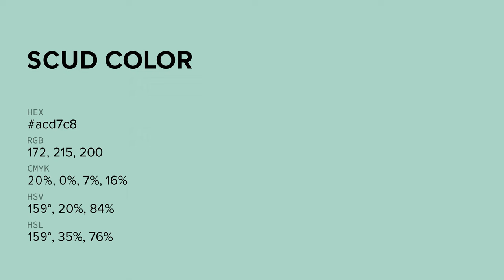Scud color acd7c8 hex color - Green color - Warm color acd7c8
What color is Scud ? acd7c8 hex color - Green color - Warm color acd7c8

Hex acd7c8 Color Code is also known as Scud color.

Hex acd7c8 Color code in RGB color code model is created after adding 67.45% red color, 84.31% green color and 78.43% blue color.
Hex acd7c8 Color code in CMYK color (process color) code model is generated after subtraction of 19% cyan, 0% magenta, 6% yellow and 15% black.